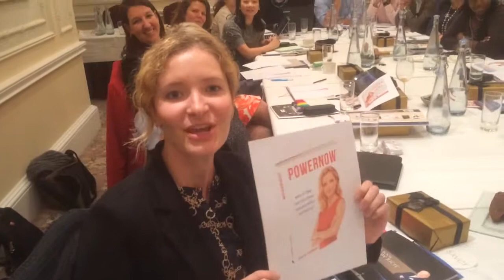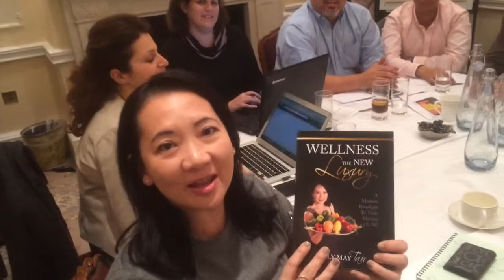London mastermind video